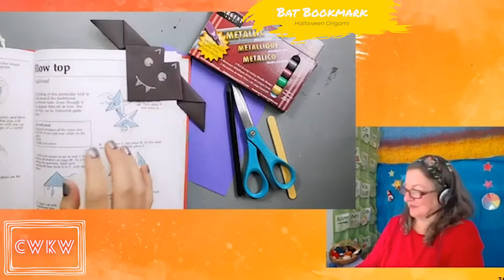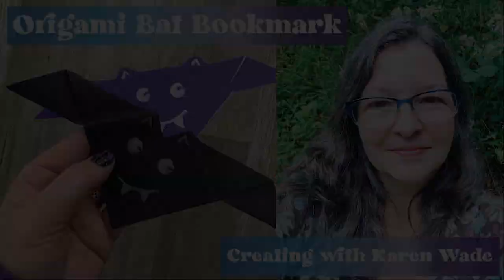Halloween Origami: Bat Bookmark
I invite you to fold this easy and fun origami bat bookmark with me!  You will need a square piece of paper.  For this fold, you can use origami paper or construction paper.  You will also need a pair of scissors, a popsicle stick or pencil for creasing, and some markers or whatever you enjoy using for drawing.

If you enjoyed learning this fold, you may like my Halloween Origami class on Outschool.com!  This is a FLEX class, so it is a class with no live meetings.  I use pre-recorded videos of lectures and hands-on origami folding to teach this one.

Do you know a young artist who loves to draw cute things?  They may enjoy my live, online art classes.  Check them out on Outschool.com: